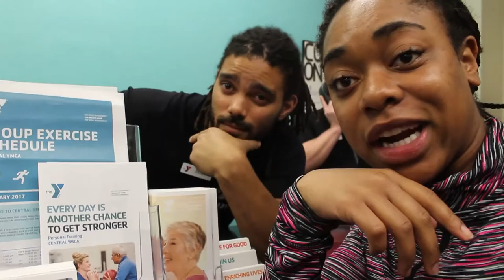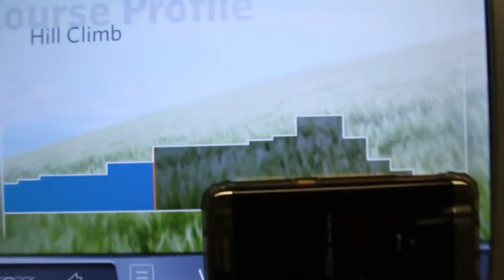PATCHES AND SURPRISES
Hey y'al! My zio patch is off and my heart is absolutely perfect for now. I was dying of itching attacks, but that's all in the past. I am happy to say that my momma is the smartest woman I know and I look up to her like none other. Love you Ebony! Stay positive out there guys, eat healthy, hug a tree, tell somebody you love them!